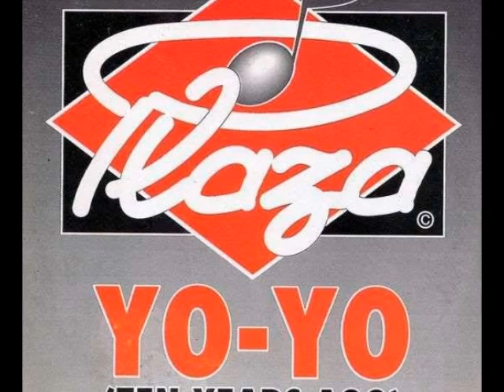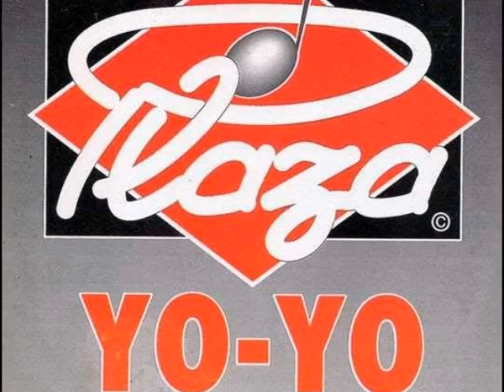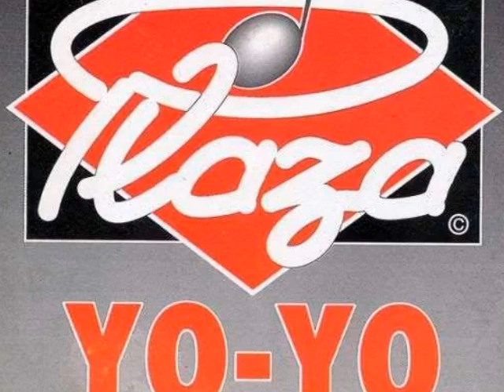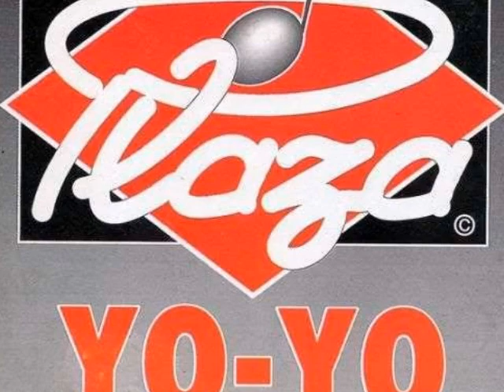PATRICK MILLER EN VIVO pista chivigon 6 octubre.1991